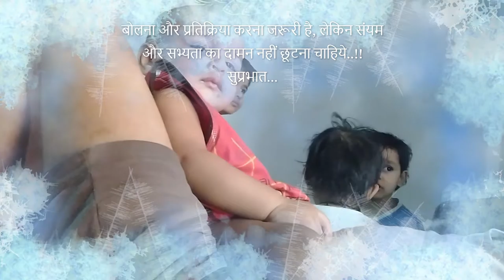सुप्रभात हिंदी अभिवादन वीडियो,सुप्रभात संदेश -Good morning , गुड मॉर्निंग video - Quotes-Kids